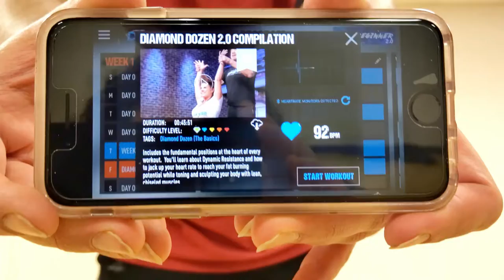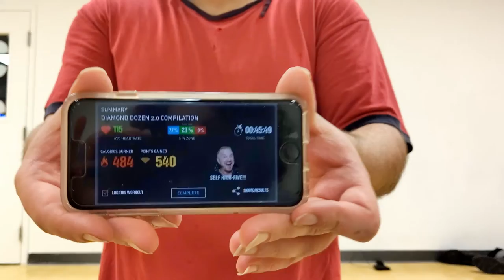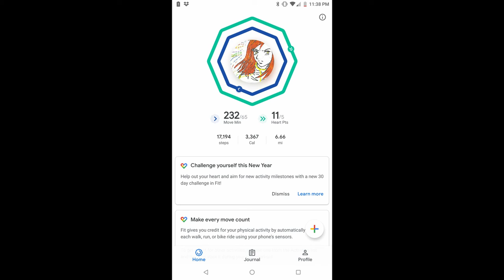Positivly Ultimate Challenge DDPY Day 2 First Big Step (a day late)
This is a day late due to issues I ran into with the video setup I had with transferring files but everything is all better now and right on track